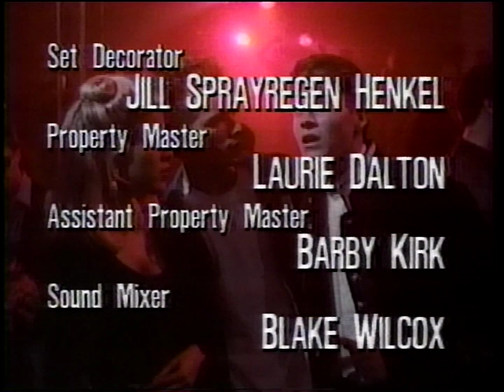WNYW (FOX) narrated credits [April 9, 1992]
Aired during Beverly Hills, 90210.